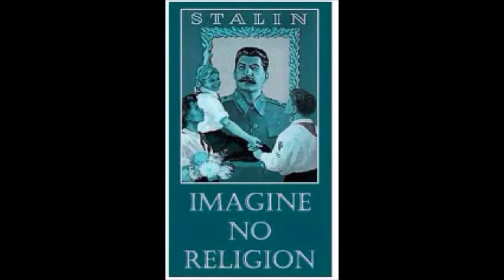Religious Wars vs. Atheist Wars